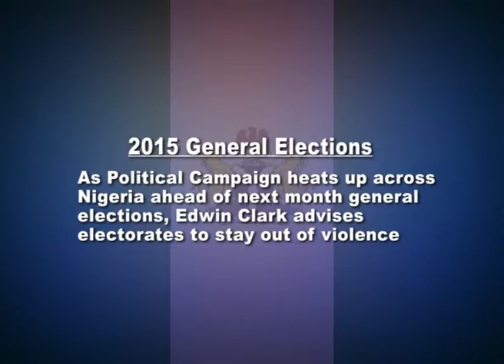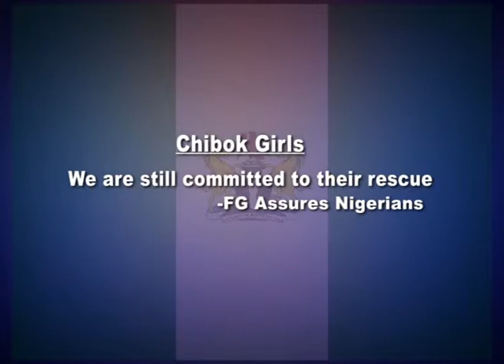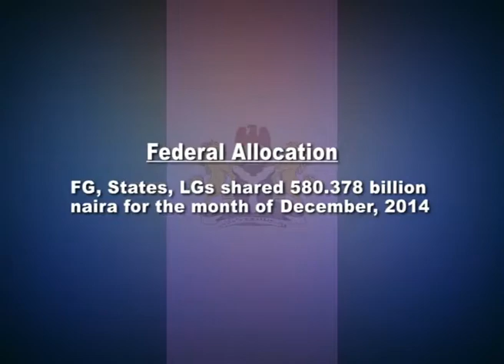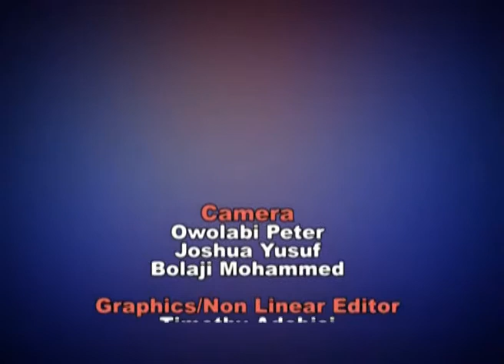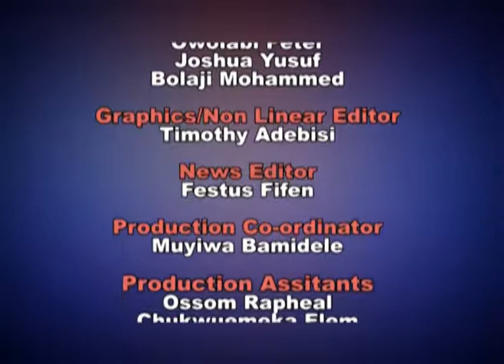CORRESPONDENT REPORTS 19 1 2015